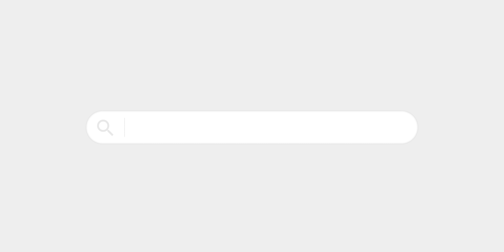Relax? Vezměte to přes Slevomat!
Na Slevomatu pro vás máme stovky masáží a dalších báječných procedur, při kterých si odpočinete.